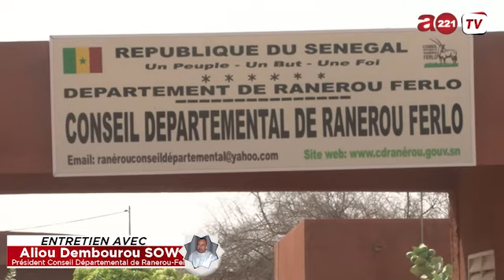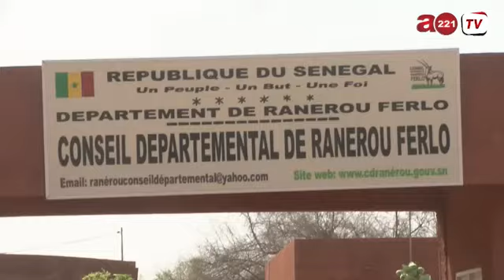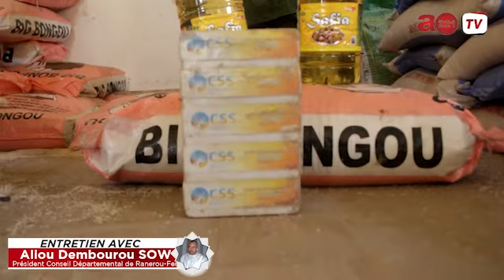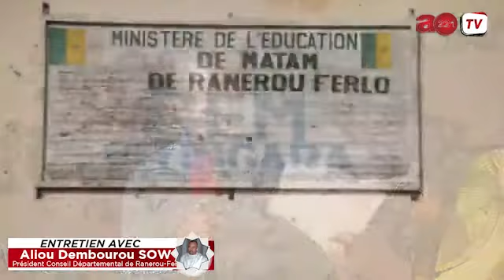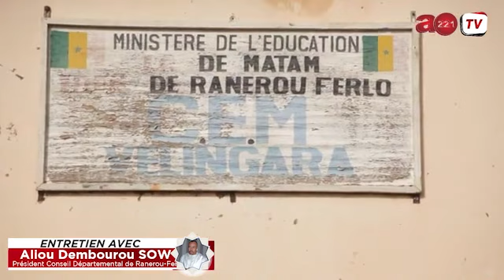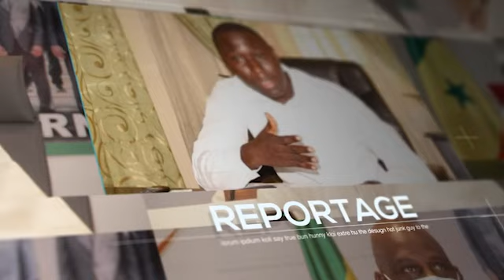1ère Partie : Entretien Avec Aliou Dembourou SOW, Président conseil départemental de Ranerou